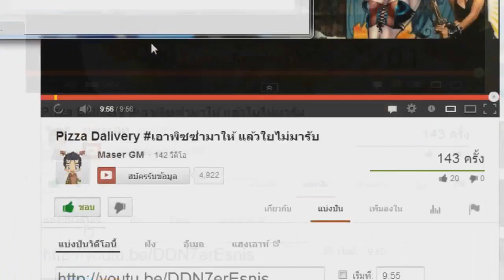Hon เกรียนๆเฉพาะกิจ Let's play Devourer&Prisoner 945 กระชากลากไส้